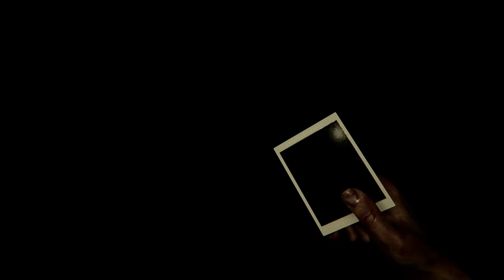MADISON Gameplay Walkthrough Part 4 PS5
Madison Gameplay Walkthrough, Playthrough, Lets Play, Part 4 on PS5